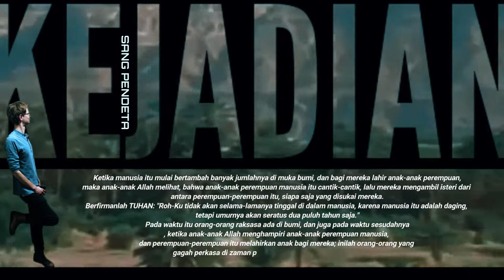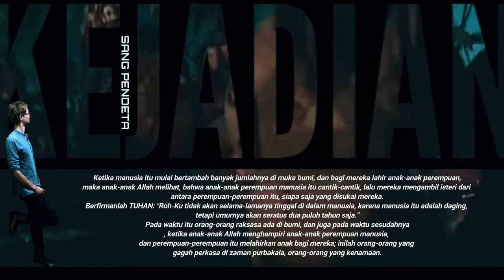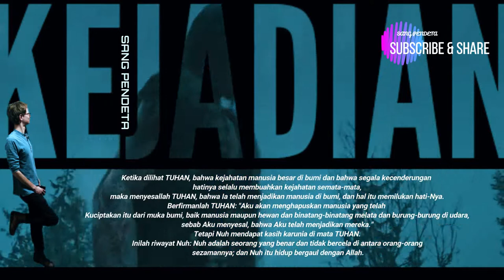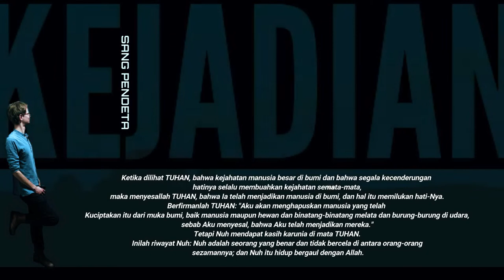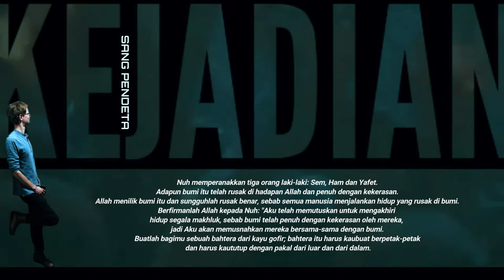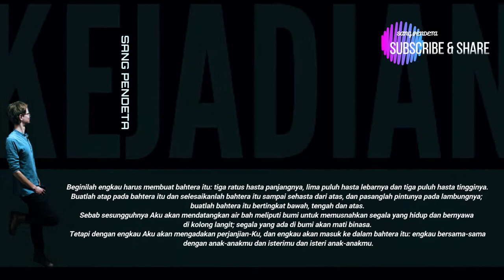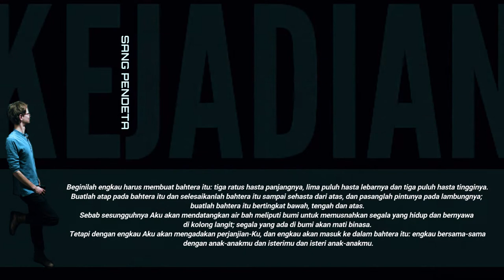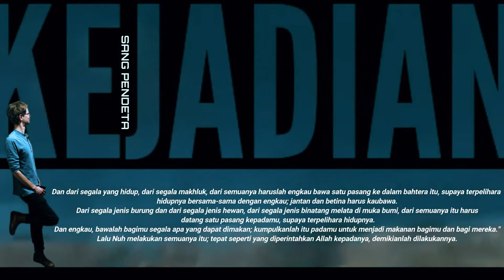KEJADIAN 6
Manusia Raksasa (KEJADIAN 6)